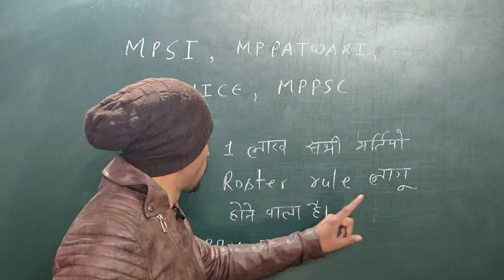MP POLICE परीक्षा 2022 | Roster system लागू | (MPPSC/MPPATWARI/MPSI) | सभी भर्तियों पर लागू | 27%OBC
MP police 2022 | MP police exam 2022 | MP police constable Bharti 2022 | mp police Roster system लागू | MPPSC/ MPSI/MPPATWARI आने वाली एक लाख भर्तियों में रोस्टर नियम लागू | TODAY MP NEWS 2022 | TODAY MP NEWS | ROSTER नियम क्या है | 27% OBC आरक्षण | अब कम नंबर वालों का होगा सीधा सिलेक्शन |mp police constable cut off 2022
mp police 2022 mein Form bharne ki संख्या कितनी थी
MP police 2022 mein एक सीट के लिए कितना कंपटीशन hai
mp police constable Bharti new notifications 2022
mp police constable Bharti Post
mp police constable Post 2021
mp police constable posts 2022
mp police distinct cut off 2022
mp police distinct cut off
mp police state cut off analysis 2022
mp police Cut Off score 2022
MP police vacancy increase
mp police 4000 Post 2022
mp police 6000 post 2022